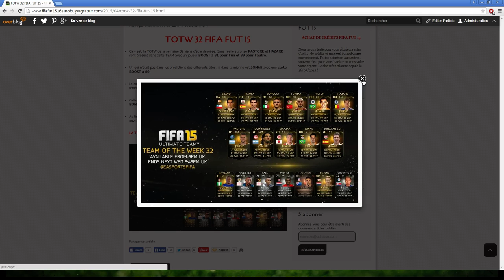FIFA FUT 15 - ACHAT REVENTE - TOTW 32 QUI EN FAIT PARTIE ? - LA QUOTIDIENNE - EPISODE 14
- Vous avez besoin de crédits Fifa fut 15 ? Je vous conseille fifabuycoins qui est un site sérieux( malgré la fourchette de prix cela fonctionne parfaitement !)

Robert87000